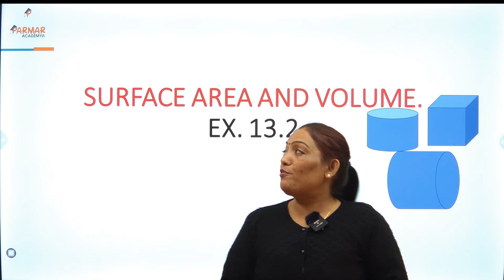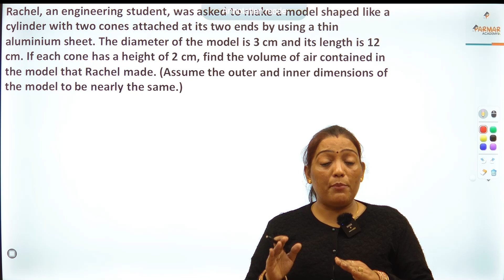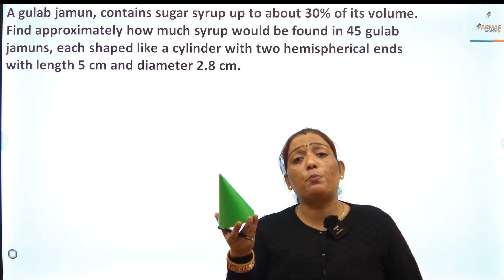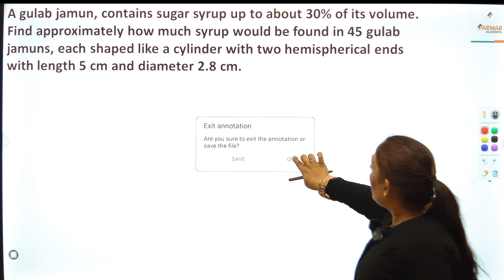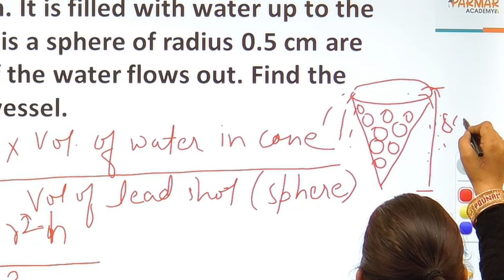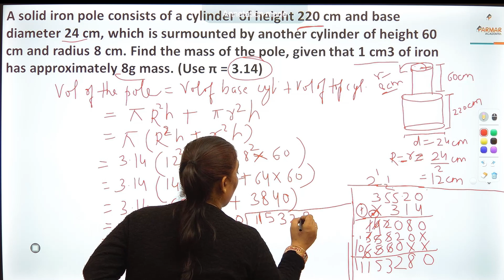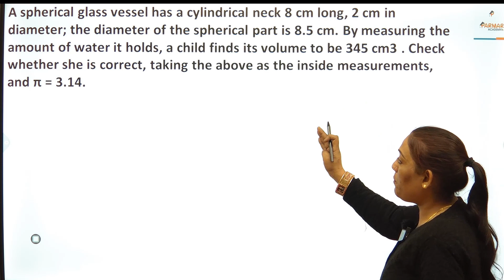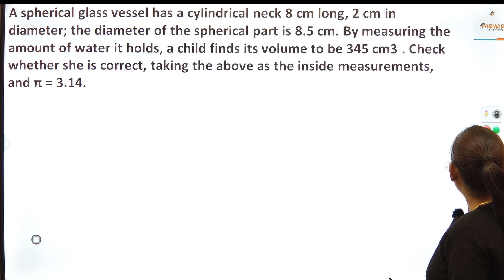CLASS 10TH MATHEMATICS CH.13 SURFACE AREA AND VOLUMES (CALCULATION OF VOLUMES)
CLASS : 10th
SUBJECT :MATHEMATICS
CHAPTER NAME :SURFACE AREA AND VOLUMES(CALCULATION OF VOLUMES)